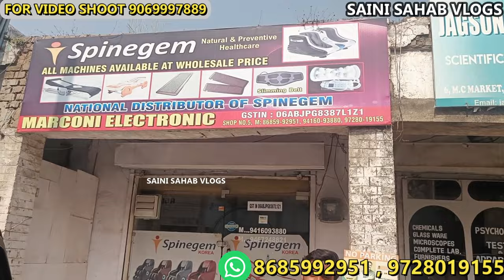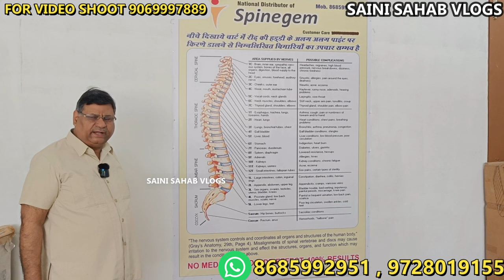एक पीस बेचो 2लाख कमाओ thermal therapy massager bed cheapest massager bed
एक पीस बेचें एक लाख कमाए|Thermal Therapy Massage Bed🔥South Korean Therapy Bed|New Business idea 2022
Marconi Electronic
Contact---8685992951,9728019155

3486/16D.C.Road near sadar police station chowk ambala cantt

 VIDEO DECLAIMER
h\u0026m,H\u0026M plus,

health भी wealth भी  एक item बेचो और एक लाख कमाओ | South Korean Massage  Therapy | Thermal Massage Therapy | Massage Bed Electric | Massage Mattresses | Jade Stone Therapy | Jade Stone Massage Bed | Small Business Idea | New Business idea
Thermal Therapy Massage Bed
South Korean Massage Bed
body Massage Bed
Massage table
foldable Massage Bed
Massage mattress
Thermal Therapy Massage
electric Massage Bed
ceragen Massage Bed
portable Massage Bed
Massage Bed price
Massage Bed cost
fully body Massage bed mattress
Massage Bed size
Massage Bed folding
simple Massage Bed
full body Massage Bed
automatic Massage Bed
folding Massage Bed price
Massage Bed in india price
Massage chair price
Massage chair review
Massage chair wholesale
health care product list
health care product wholesale
Massage chair in Delhi
Massage chair working
Massage chair telugu
Massage chair tamil
Massage chair vibration
Massage chair in Hindi
Massage chair in English
Massage chair price
Massage chair business
Massage chair unboxing